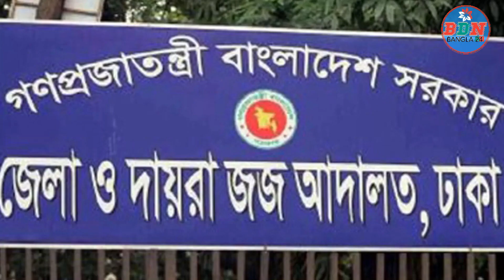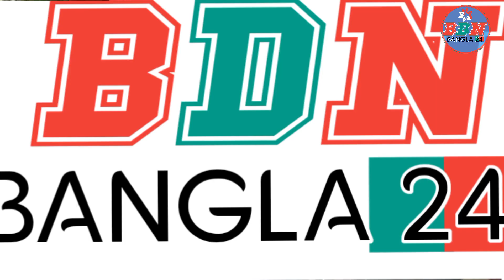দুর্নীতি মামলায় খালেদাসহ আটজনের বিরুদ্ধে সাক্ষ্য জুলাইয়ে।BDN BANGLA 24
BDN BANGLA 24...